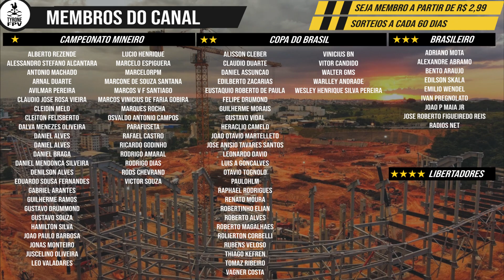ARENA MRV | 1/6 HOMENAGEM AO DIA DO TRABALHADOR | 01/05/2021